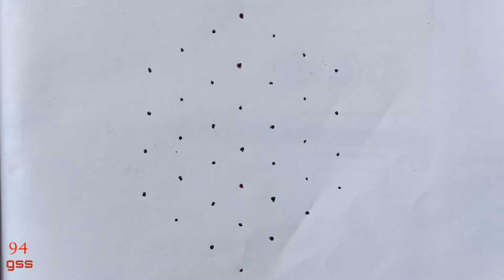beautiful easy rose rangoli 94#simple kolam#எளிய கோலம்gss(love ur voice)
Hello friends,

2.video based on
      One motivational quote
      daily health tips
      daily beauty tips
      Different truths based on general knowledge
      General information
      Tamil proverbs and it's meaning
       Two GK questions

3.daily one shorts which includes self-care,to develop self confidence making healthy society.
      " The power of one Man or one woman doing the right thing for the right reason and at the right time is the great influence in our society".

SHARE my videos and give your valuable COMMENT